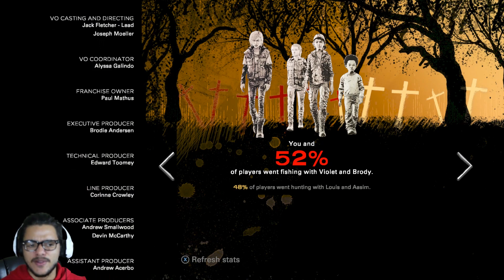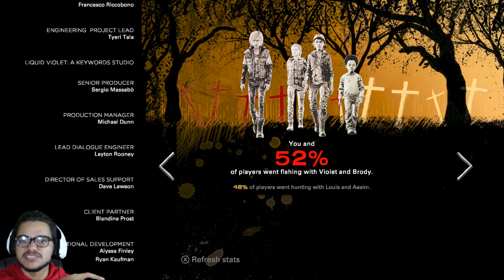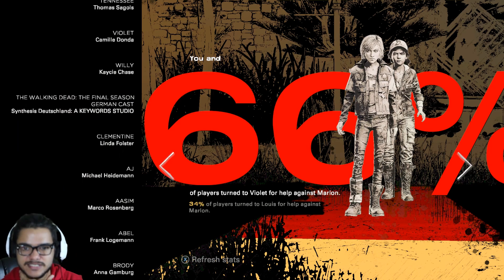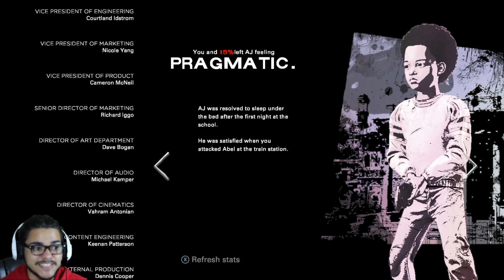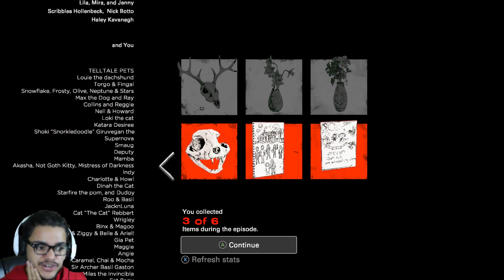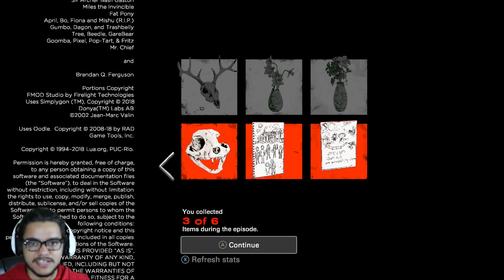The Walking Dead: The Final Season - Done Running (2)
What's up Wolfpack! Welcome to a Walking Dead let's play,This is a series where I Attempt to survive & protect AJ from zombie apocalypse As Clementine. In this Episode, Marlon warns Clementine they are running low on food, the safe area around the school becoming smaller over time, and has her help the next day with hunting and fishing. Neither effort secures enough food, and Clementine suggests returning to the train station to see what food supplies survived the grenade blast, despite the station being outside of the designated safe zone. Clementine and AJ enter the station to secure the food but are confronted by a man named Abel, who demands a ration of the food at gunpoint. After either complying with or subduing Abel, Clementine and the rest of the group make it back to the school, reporting on their encounter. That evening, through the pipe system in the school, Clementine hears two voices arguing, and finds Marlon and Brody, another resident, having a heated discussion in the cellar. Brody reveals to Clementine that Abel is part of a raider group that Marlon had traded the twins to in exchange for safety. Furious at the reveal, Marlon hits her with a flashlight giving her a deep head gash. Before she dies of brain trauma, Brody reveals to Clementine that Marlon also intends to trade her and AJ should the raiders return. In a state of panic, Marlon leaves Brody to turn and locks Clementine in the cellar. Clementine dispatches the re-animated Brody and escapes the cellar to find Marlon being held at gunpoint by AJ, drawing the attention of the rest of the group. Marlon takes the gun from AJ and tries to frame Clementine for Brody's death in an attempt to get the group to turn on her. Clementine is able to convince the other children of Marlon's wrongdoings, and eventually, Marlon surrenders. As the others discuss what to do with Marlon, he is shot and killed by AJ. Enjoy!